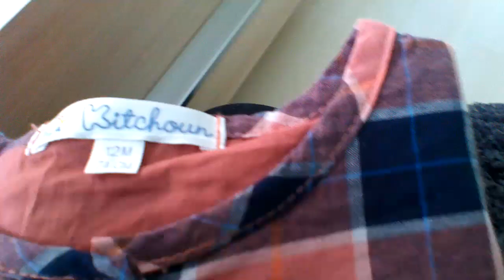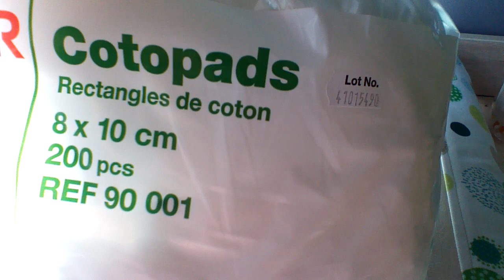la commode ➡ tous les vêtements de bébé! 💕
Je vous présente tous les vêtements de la commode de bébé (bien remplie)... S'il vous faut un renseignement sur un vêtement en particulier, je suis la !